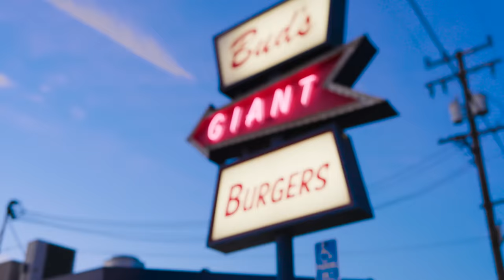LaRussell, Link+Up - Welp [Visualizer] | Bud's Burger (Vallejo, CA)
Official Visualizer of Welp performed by LaRussell
Released on:
Album: Motion
Producer: Link+Up
DP: Tietta, BGiggz, Yeison
Cam Ops: Splash
Production: Good Compenny
Location: Bud's Burger (Vallejo, CA)